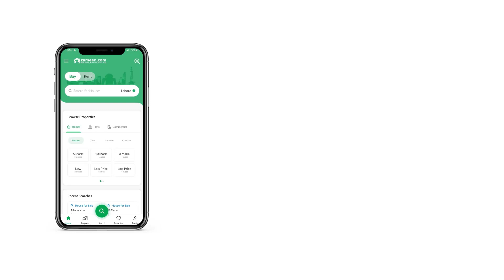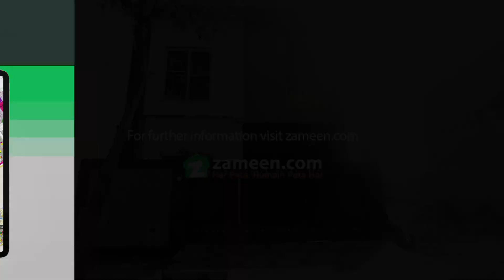5 MARLA HOUSE FOR SALE IN LAKE CITY RAIWIND ROAD LAHORE